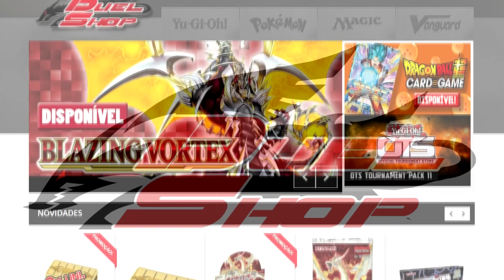DIGIMON no YU-GI-OH ? INSETOS DIGITAIS - HISTÓRIA ! MASTER DUEL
🤑🤑🤑Cupom 5%:  PLAY

Então meus queridos cabeças, no video de hoje de YU-GI-OH MASTER DUEL ! Vamos JOGAR O MODO HISTORIA, e o desta vez será INSETOS DIGITAIS ! Vamos jogar e ler um pouco da sua historia

VIDEO DO NOVO JOGO DE YU-GI-OH ! YU-GI-OH MASTER DUEL ! JOGO QUE TROUXE UM SIMULADOR OFICIAL DE YU-GI-OH DA KONAMI ! Para PC, PS4,PS5, Nintendo Switch, Xbox, e Smartphones.

E você ja conhece o YU-GI-OH MASTER DUEL?

Yu-gi-oh Master Duel é um jogo que será lançado para PS4, PS5, Xbox One, Xbox Series S X, Nintendo Switch, PC, Android e Ios. E será como um simulador oficial da Konami para a realização de partidas on-line de Yu-Gi-Oh. Mais de 10 mil cartas ja foram anunciadas, e diversos efeitos para invocação especiais, como Fusão, XYZ e até mesmo Exodia.